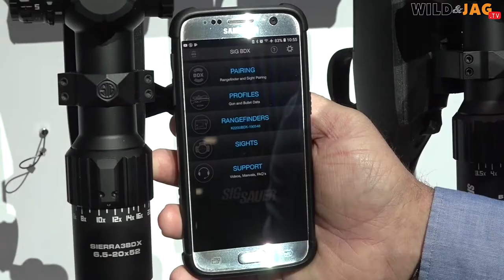Op die Spoor met Stefan Fouché – 28 Feb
Het jy al gehoor van Back Pack-jag? Stefan vertel ons meer.

Ons bring ook vir jou die nuutste produkte vars van die SHOT Show in die VSA.